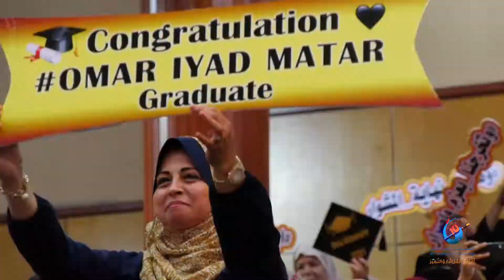حفل كلية الاقتصاد والعلوم الإدارية..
حفل كلية الاقتصاد والعلوم الإدارية من